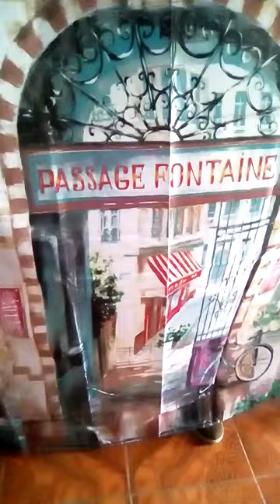Gearbest_Retro Coffeehouse Pattern Water-resistant Shower Curtain - 180 X 180CM COLORMIX